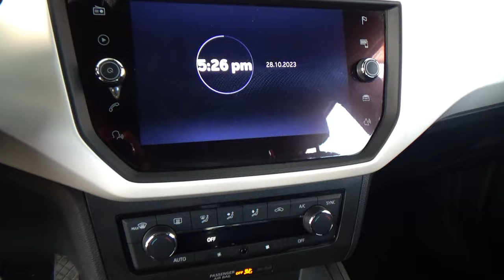Seat / Ibiza / 2021 - 25788